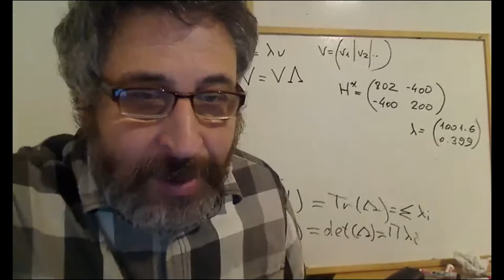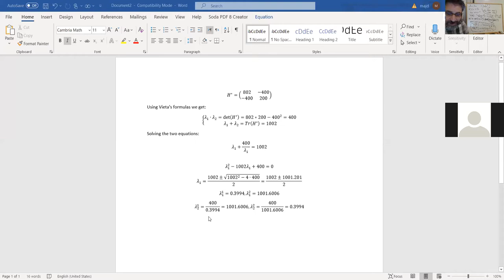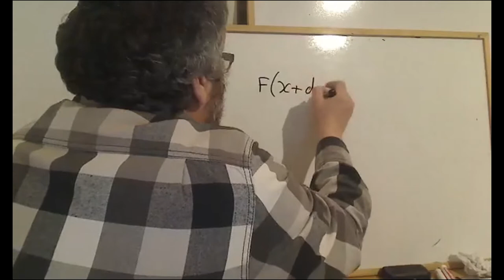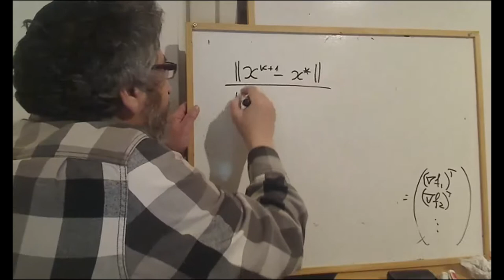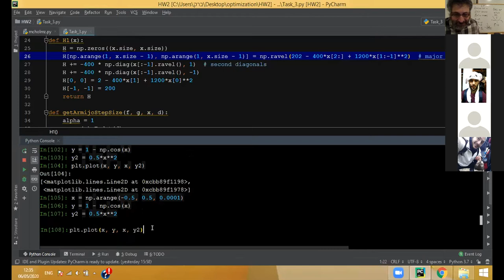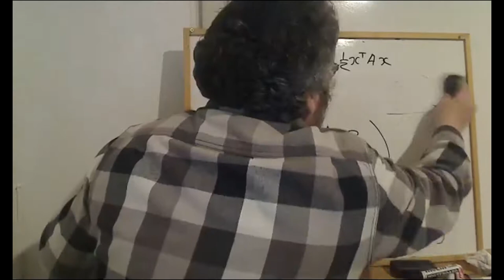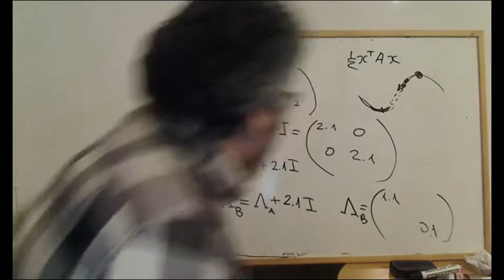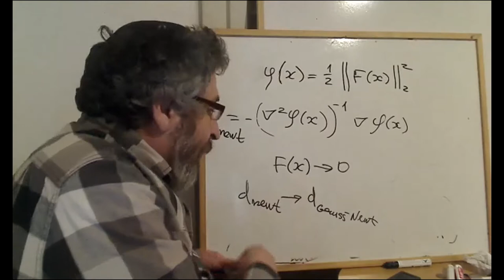Zoom Lecture 5: Steepest Descent, Newton, Gauss-Newton. 06.05.2020